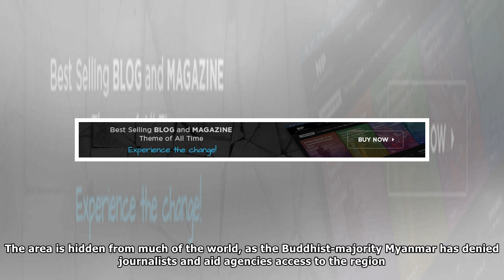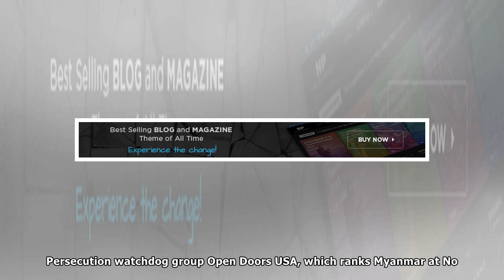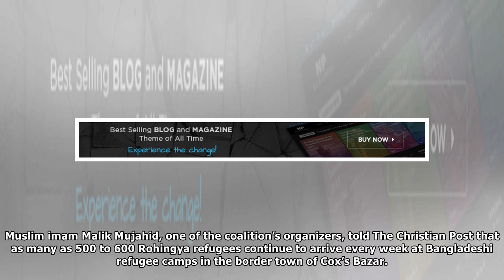Burmese military cleansing minority Christian Kachin people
An investigative report has revealed that in isolated regions of Myanmar, which has been accused of carrying out a genocide against Rohingya Muslims, the Burmese military has also been ethnically clea...